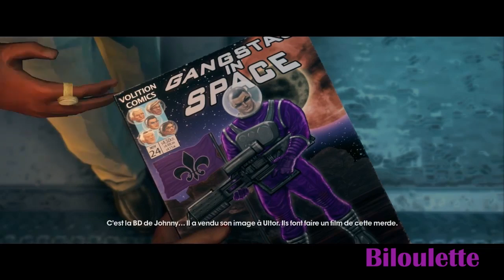Saint's Row The Third #14 - Délires avec MrDeriv & Biloulette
Voici une nouvelle série en compagnie de MrDeriv :)

Vous aimez nos aventures ? Exprimez-vous en aimant cette vidéo et en la mettant dans vos favoris ou en la partageant sur Facebook :)